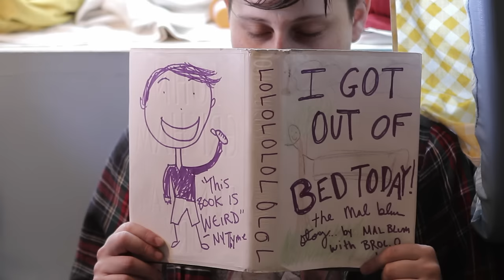Mal Blum - "Better Go" | Music Video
Directed by Meg Skaff

Lyrics:
Better Go!: drunk dial, then
I wish that you would
it’s such a pretty house,
in a pretty yard, in a pretty neighborhood
godammit, I wish that it were
a metaphor for a feeling or,
the hard cover of your new memoir

oh my god, look at all the stuff you’ve got
does it make your loneliness more bearable?

you look a lot like me
remiss the oft anxiety
sated, and I wish that I was

better go without me
‘cause I don’t know the thing to say
it’s all demand until they need where your body stands
guess I ain’t using my body anyway

anyway, so tired and I wish that I was
anyone in another state in another place in another neighborhood
goddamnit, who’s taking me home?
goddamnit, I wish that you could

oh my god, you got everything you want
even a bloodless diamond rock,
who would have thought?
you look a lot like you
maybe I also do
if the house is glass, then I am not but

anyway
one by fire and one by plague
don’t think that I’ll see you again
but I don’t mind it as I once did
I push the door ‘cause it opens in
all my tension taut and inhabited
oh my god, another brownstone city block
“pull out the playground, build a lot if they’re smart”
you say
‘cause you’ve got to live
so I cared and you never did

hope your computer keeps you warm where I could not